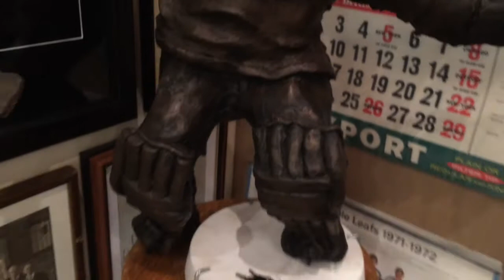Steve Ludzik Comments on The Collection